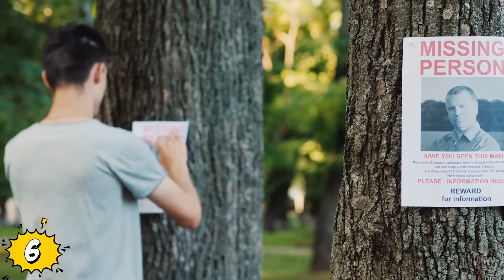No Creerás Estos Descubrimientos Espeluznantes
Veras No Creerás Estos Descubrimientos Espeluznantes